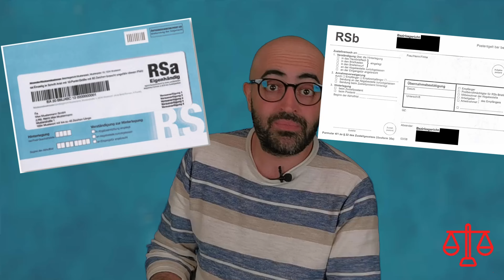RSa & RSb Brief - Der Rückscheinbrief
Was sind Rückscheinbriefe und was ist der Unterschied zwischen RSa und RSb Briefen?

Die Antwort darauf findet Ihr in diesem Video

Viel Vergnügen bei diesem JusProfi Video

Hört euch alle unsere Podcasts an, überall wo es Podcasts gibt :)

Euer JusProfi Team